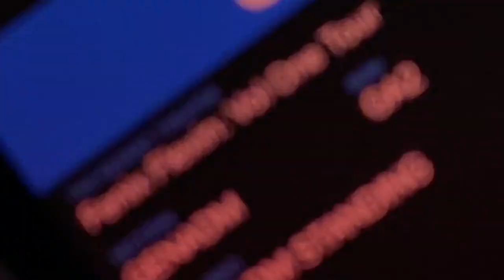Flexin Fenix La Show ❗️ * I lost my car 🚗